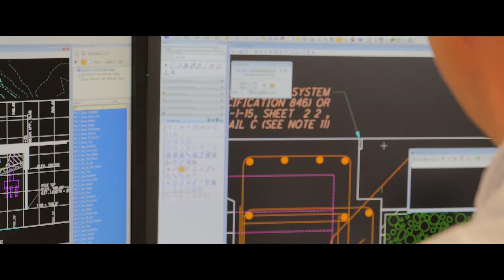Workzone360 WorkerWednesday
Come experience Workzone 360 at ODOT's fair booth located inside the Bricker Building at the Ohio State Fair!